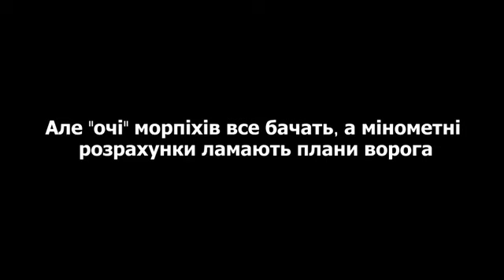Russian troops tried to hide but could not servive Ukrainian artillery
they could not servive Ukrainian artillery